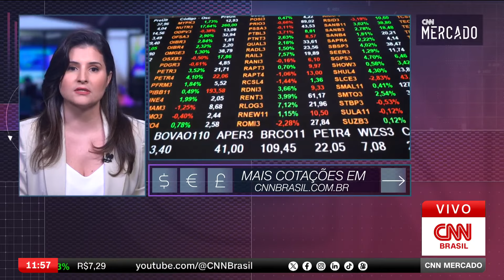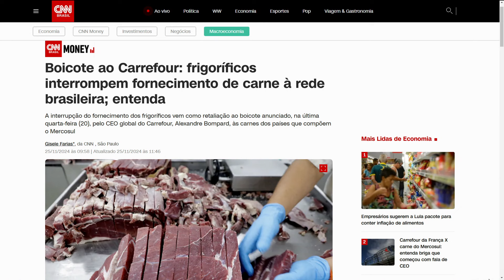Ibovespa registra alta de 0,11% | CNN MERCADO - 25/11/2024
O Ibovespa registrou alta de 0,11%, atingindo 129 mil pontos. Esse movimento representa uma leve recuperação após ter apresentado uma variação negativa de 0,34%. Confira as principais informações de economia na segunda edição do CNN Mercado com Débora Oliveira.